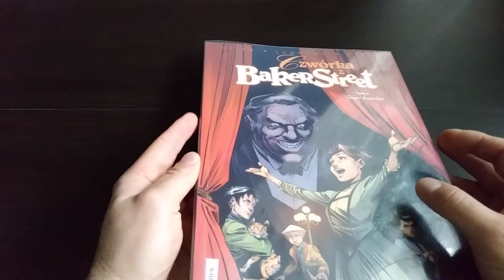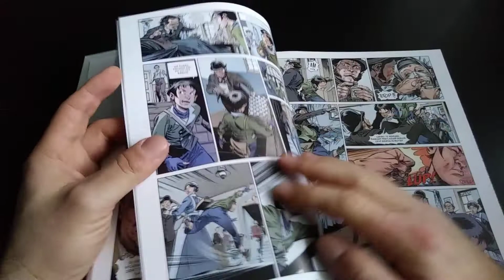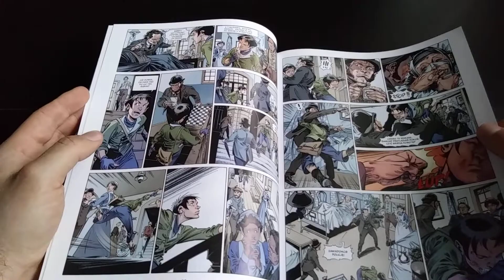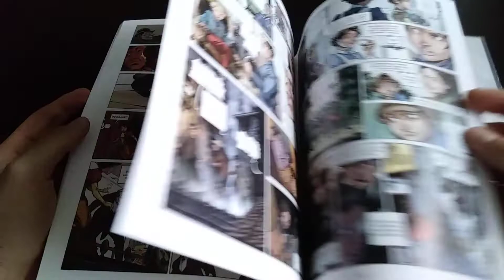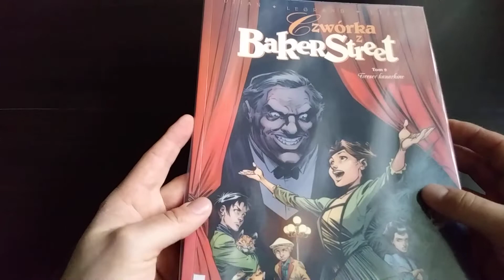Przeczytane z Biblioteki #39: Czwórka z Baker Street 9 Treser kanarków - kolejna ciekawa historia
Autorzy:
Djian (1953- ) Tekst
Etien, David (1981- ) Ilustracje

Wypożyczyłem w sekcji dla Dzieci Książnicy Beskidzkiej w Bielsku-Białej przy ul. Słowackiego.